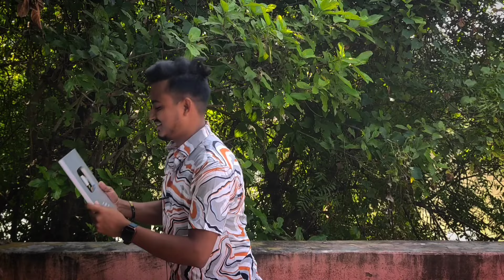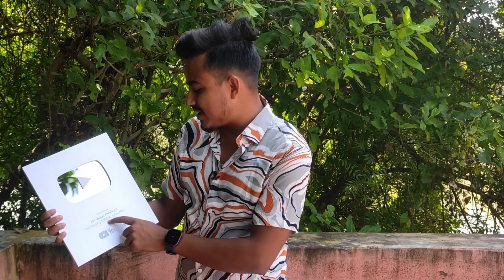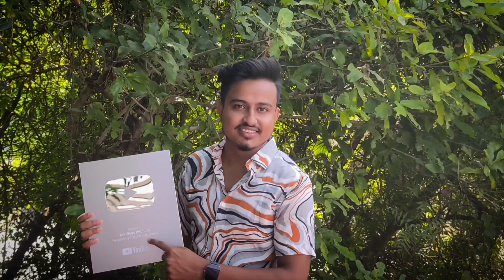Unboxing My Silver Play Button 😍 তোমাদের ভালোবাসায় Youtube থেকে পাওয়া প্রথম উপহার ❤️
বন্ধুরা আজ আমি খুব খুশি কারণ আজ আমার কাছে চলে এসেছে ইউটিউব থেকে পাওয়া উপহার সিলভার প্লে বাটন আর সেটা শুধুমাত্র আমি তোমাদের জন্যই পেয়েছি তার জন্য তোমাদেরকে অসংখ্য ধন্যবাদ । এটা পেতে যে কতটা কষ্ট করতে হয় করতে হয় সেটা শুধুমাত্র একটা ইউটিউবার বোঝে। এইভাবেই সাপোর্ট করো যাতে তোমাদের ভালোবাসায় আমি আমার স্বপ্ন ১০ লক্ষ সাবস্ক্রাইবার মানে 1 মিলিয়ন সম্পূর্ণ করতে পারি এবং এরকমই আরো একটা ভিডিও নিয়ে আসতে পারি গোল্ডেন প্লে বাটন আনবক্সিং এর ।

ভিডিওটা দেখার জন্য ধন্যবাদ সবাইকে 💖😇